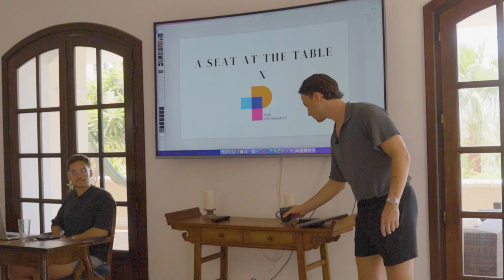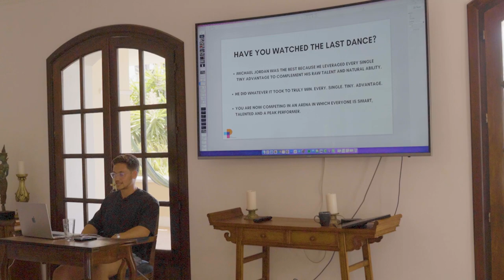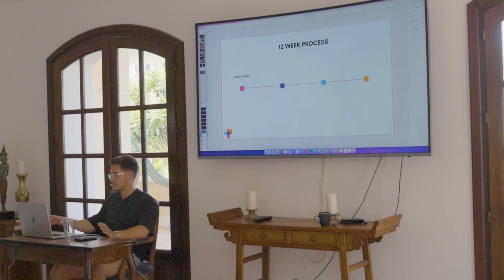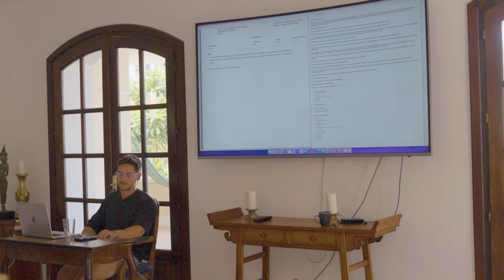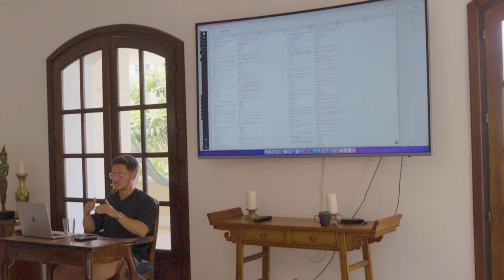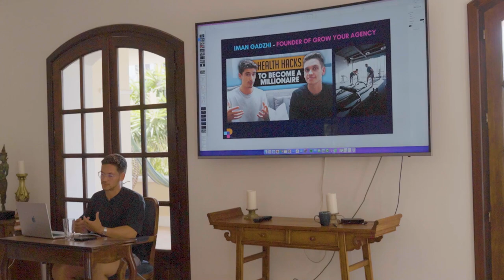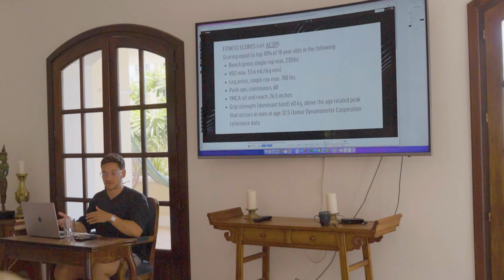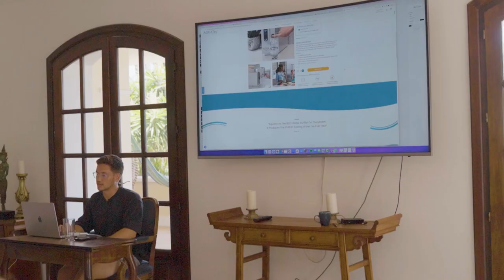Health + Performance Strategies to Get Ahead of 99% of Entrepreneurs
📈 Book your free 1-1 health and performance consultation through this

🧬 Join the world’s leading free community for biohacking and evidence-based health optimisation